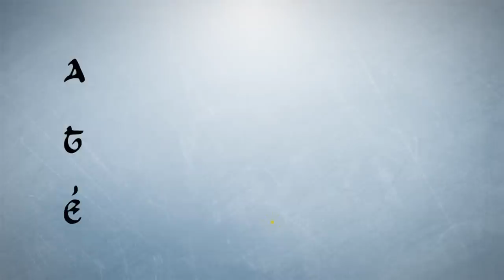MC Bolhão - Coringa Piloto (Liryc Vídeo - 2016)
Download Direto:

Artista : MC Bolhão
Gênero :  Funk